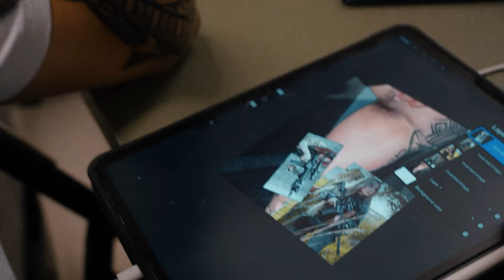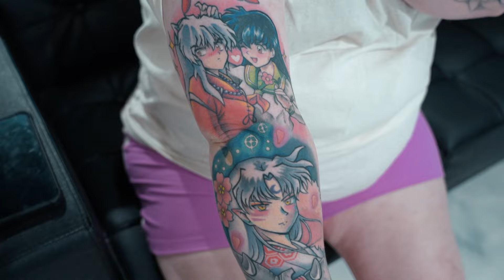E19 | The Peaks & Valleys Tattoo Show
Welcome to  Peaks & Valleys:
A sanctuary of artistry and excellence that emerged amidst the 2020 pandemic, nestled in the vibrant heart of Sacramento. Our expertise spans dynamic black and grey realism to vibrant anime and color-rich tattoos, all crafted with our young, passionate team's signature style and warmth.

Merging the finesse of a Michelin-starred establishment with the art of tattooing, we believe in the beauty of the process as much as the final masterpiece. Our focus on hospitality ensures a personalized experience. Where each moment, interaction, and drop of ink, you are enveloped in professionalism, and an unwavering commitment to quality.

Join us at Peaks & Valleys, and let us redefine what a tattoo experience can be – one astonishing piece of art at a time. Welcome to our world, where every valley promises a peak and every mark tells a story.